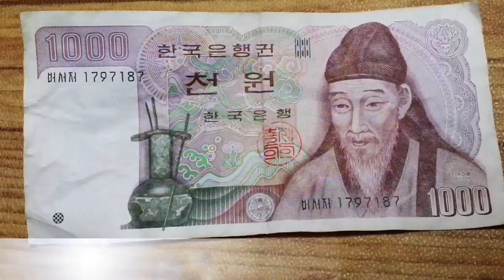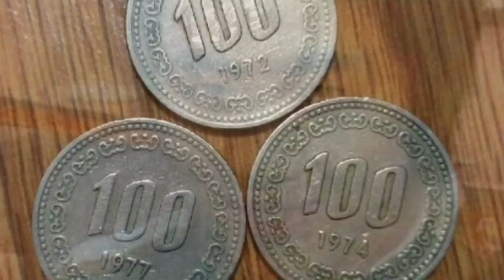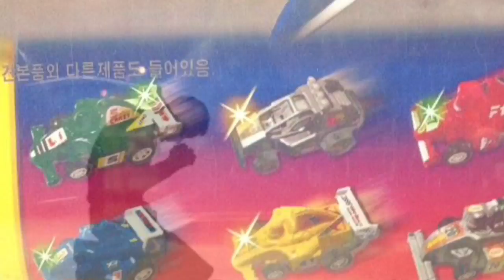아재의 일요일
Jay TV 추억팔이 특집 1탄- 국딩의 일요일
천원만 있어도 행복했던 그시절.